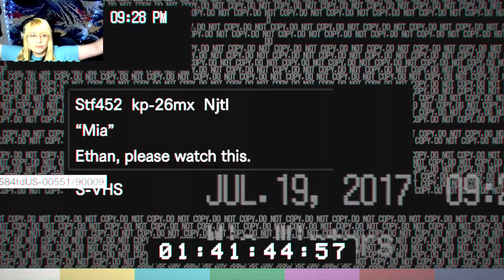NO GRANDPAPPY! NO!! | Resident Evil 7 Biohazard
I'm part of the family now which means grandpappy gets to whoop my ass if I step out of line.